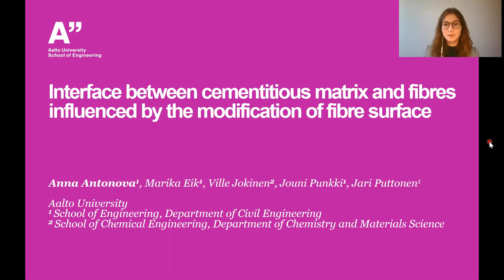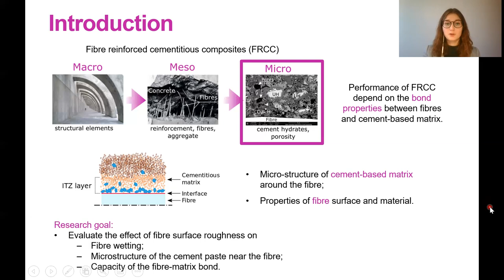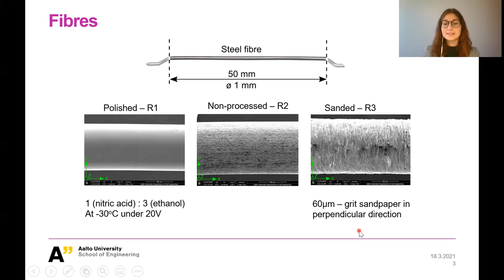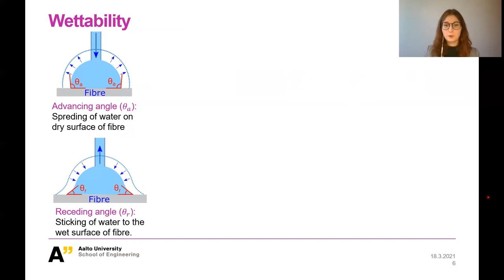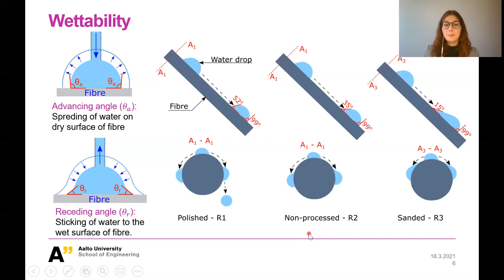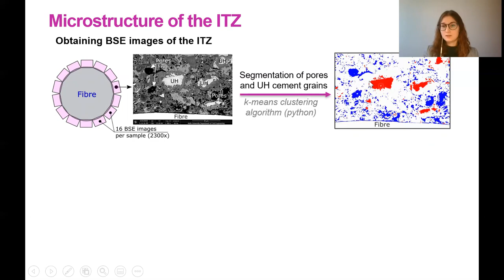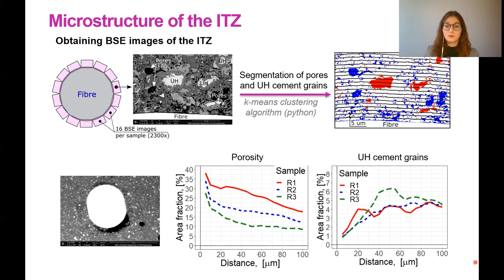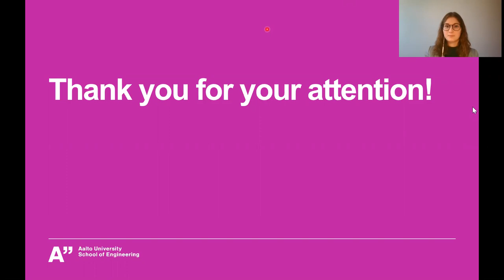S5 R1 Anna Antonova Contact between cementitious matrix and fibres ...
Contact between cementitious matrix and fibres influenced by the modification of their parameters